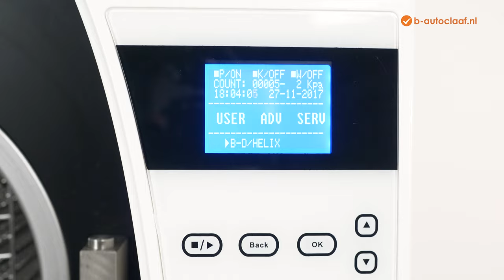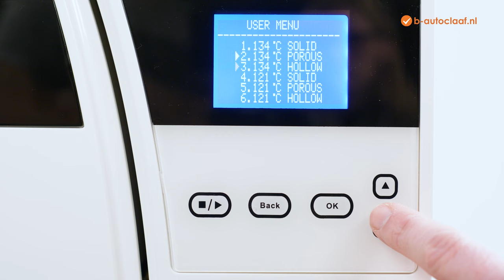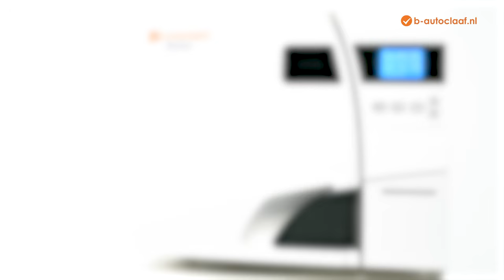Test de l'autoclave